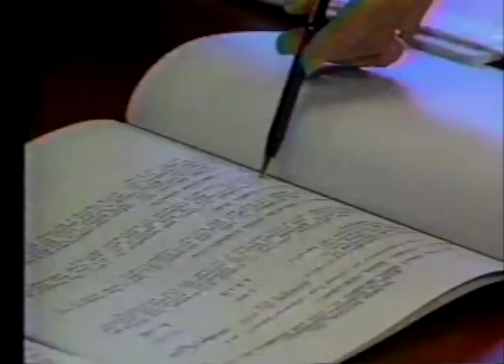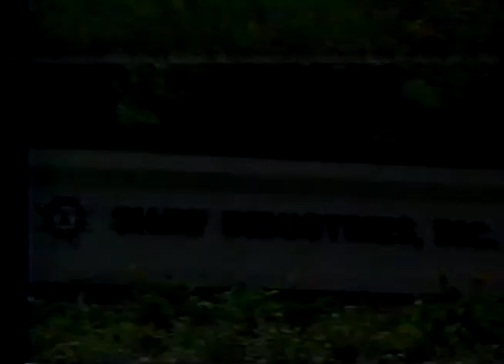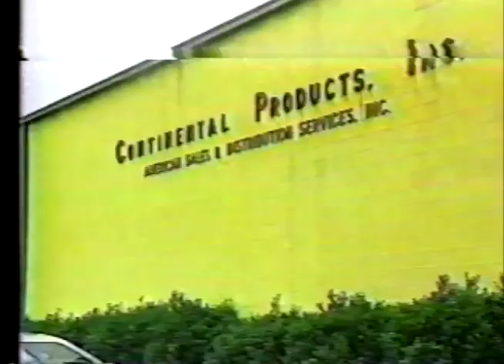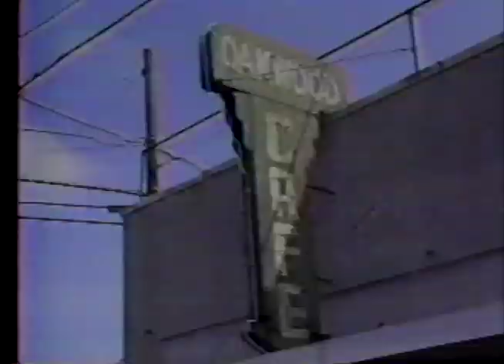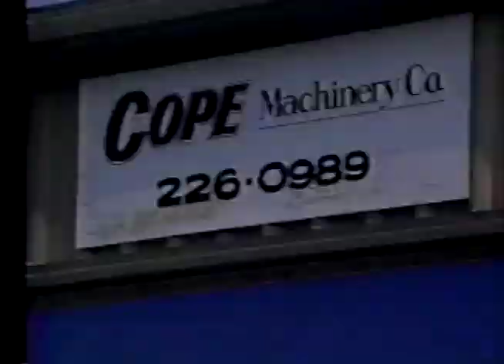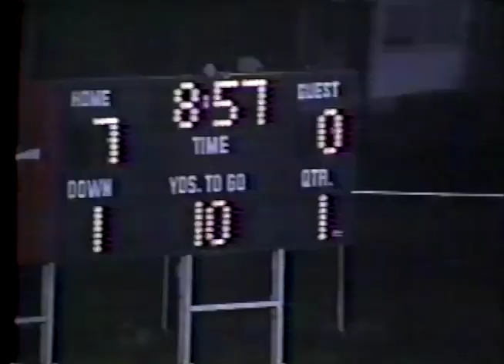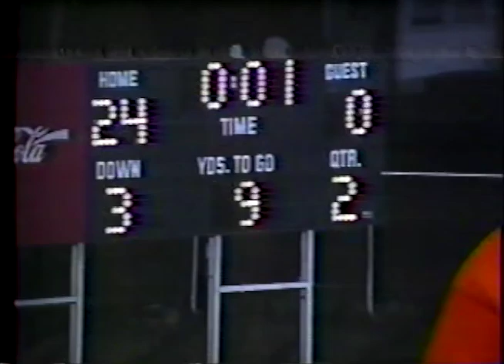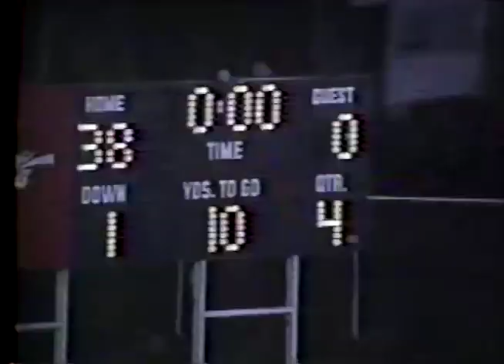The Bill Chappell Show Dalton vs Ridgeland 1993 Game 7